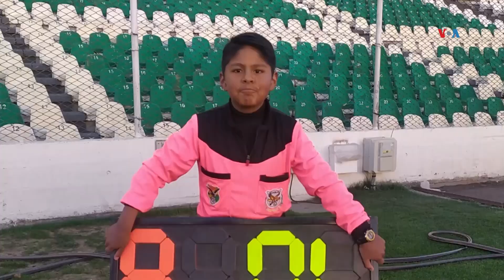BOLIVIA.-El niño árbitro que sueña con llegar a un Mundial.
Tiene solo 10 años y la actitud de un verdadero profesional en la cancha. Erick Callejas es el niño árbitro que sueña en grande y desde el estadio más importante de Bolivia, Fabiola Chambi nos cuenta su historia.